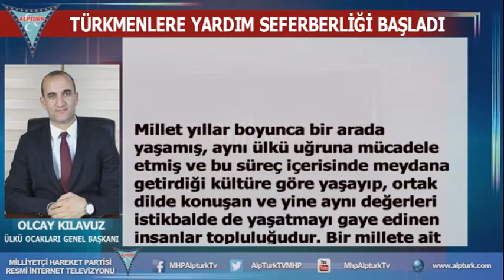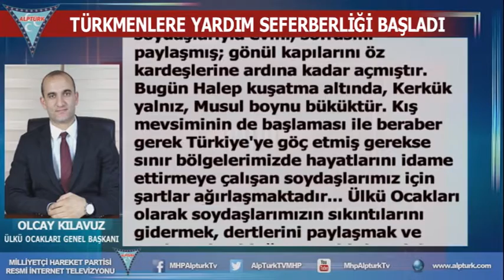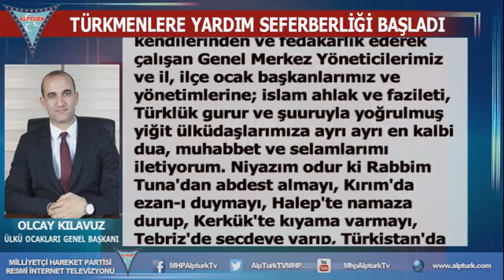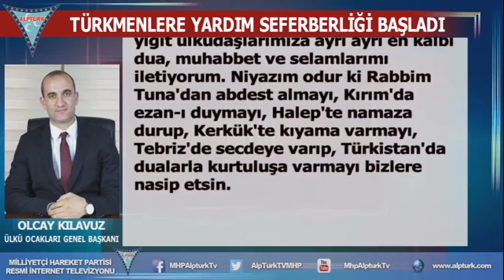Ülkü Ocakları Türkmenlere yardım seferberliği başladı